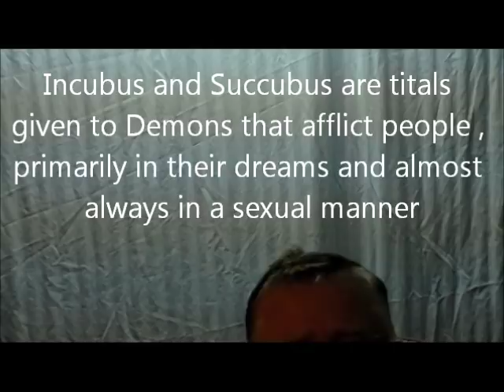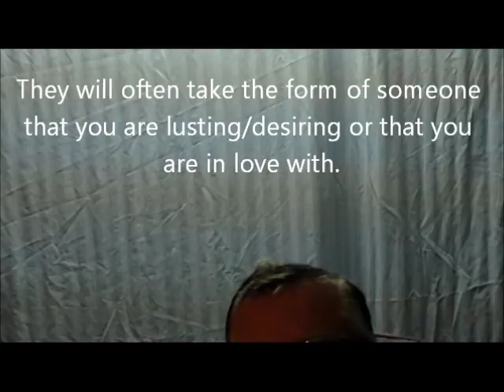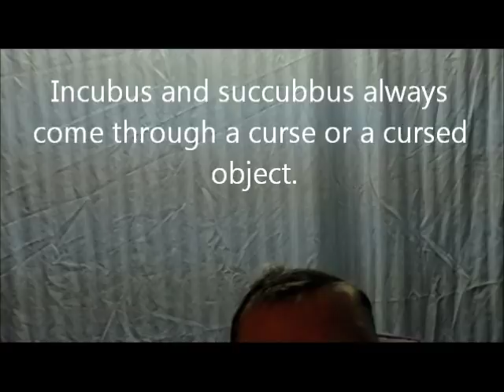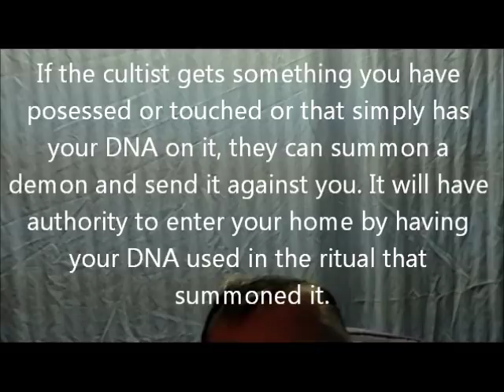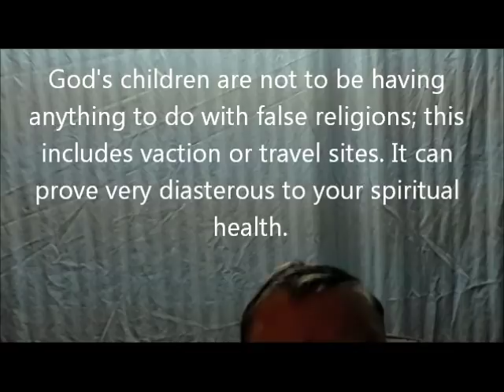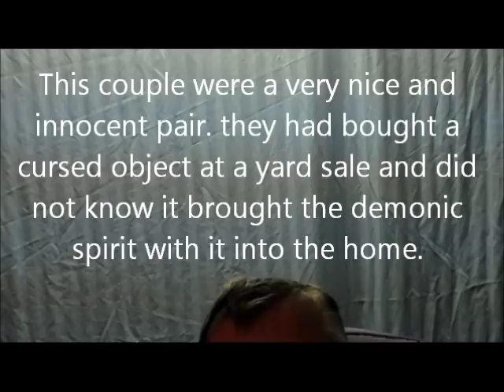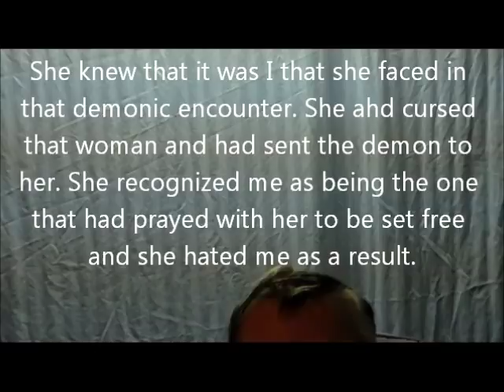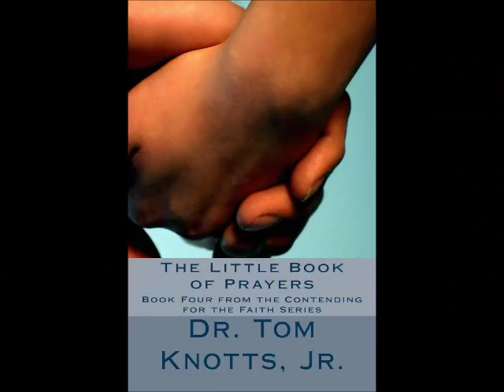Incubus and Succubus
This lecture is on the demonic entities known as Incubus and succubus. These are simply male and female presentations of demons of wraith, hatred and sexual violence.